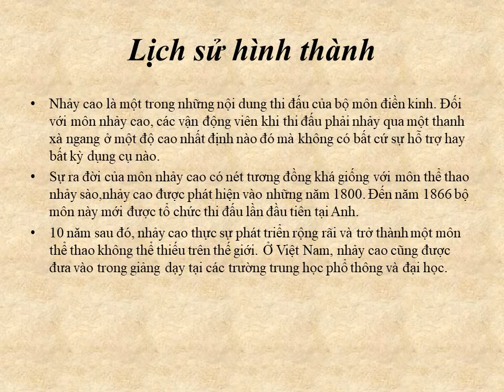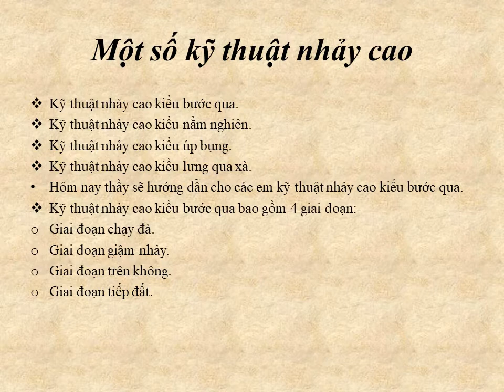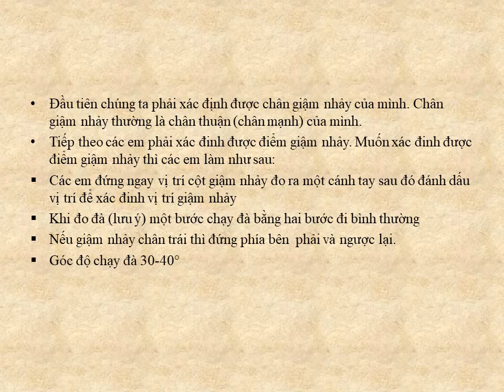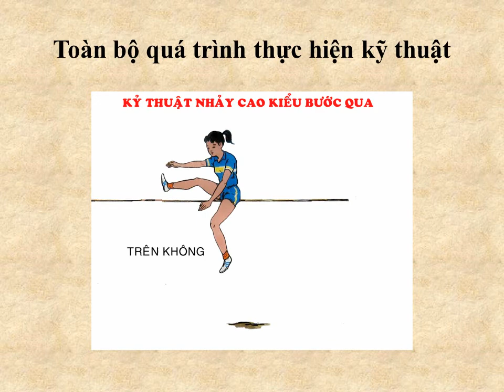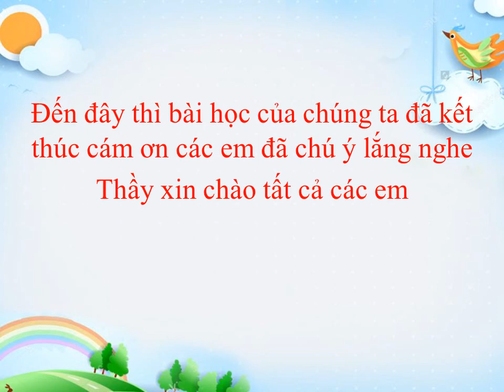THỂ DỤC 8 (Tuần 6 / HK2) - KỸ THUẬT NHẢY CAO